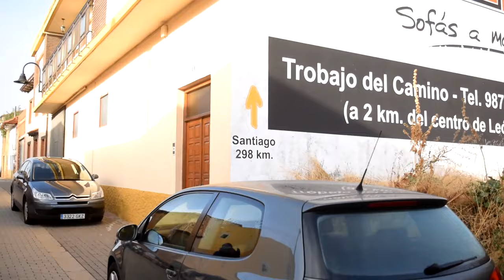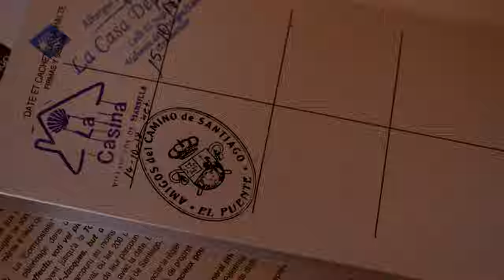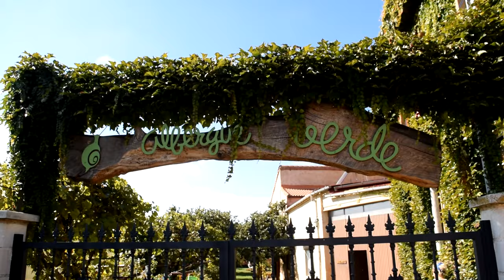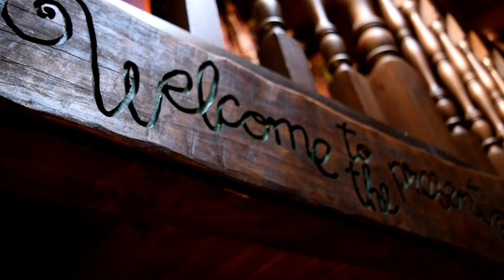Valverde de la Virgen - Hospital de Órbigo | Camino de Santiago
Today we leave the small highway town of Valverde de la Virgen and head west on the Camino de Santiago. It was a bitterly cold morning and we were glad to have picked up some extra warm items in the city of León a couple of days prior. The fog was heavy as well, so it took a considerable amount of time for the sun to burn through.

We walked until the first eatery appeared. A roadside hostel for truckers. That will do. We took shelter from the cold with a traditional cup of coffee and bocadillo for breakfast until the night succumbed to day once again.

Leaving this restaurant Charlotte began to reflect on our circumstances and the way in which our camino had evolved since becoming ill. We had a long, roadside walk with a chance to ponder all of this deeply until we arrived in Hospital de Órbigo.

By the time we arrived I was starving. I could have eaten anything. Luckily they had potatoes on the menu and I didn't have to break my veganism. They also had a great garden with interesting bird life.

After walking through town we finally arrived at the acclaimed Albergue Verde. Emily had this one in her sights since researching the Camino and booked us all in the day before. We arrived to find a lot of pilgrims that we knew and the atmosphere was relaxed. There were people doing yoga in the garden as well as Reiki and massages. There were also these lovely little teacup dogs which served a sort of therapeutic purpose for the pilgrims too.

Before dinner we had a yoga and meditation session (which I did not film obviously!) and when we came into the dining area, the tables were set and the music was being played by our hosts. It was a truely memorable evening at Albergue Verde.
One of the tracks used in this video is by a local musician from where we are living in the UK. His name is Arthur Cunnington and he makes lovely music. Check him out here;